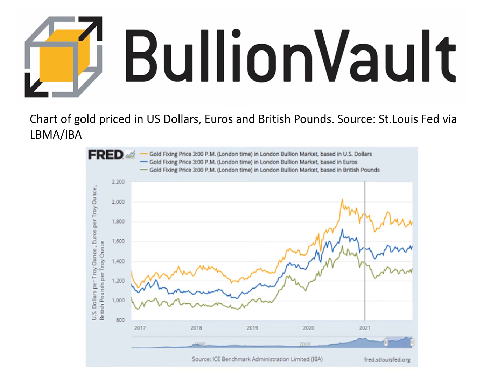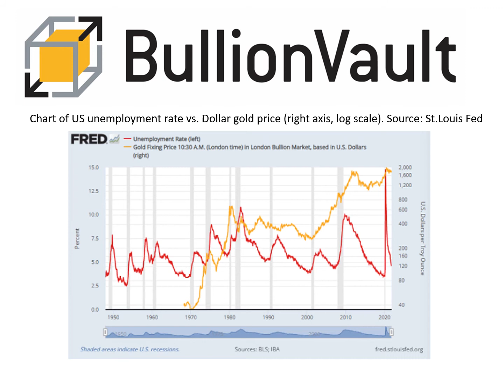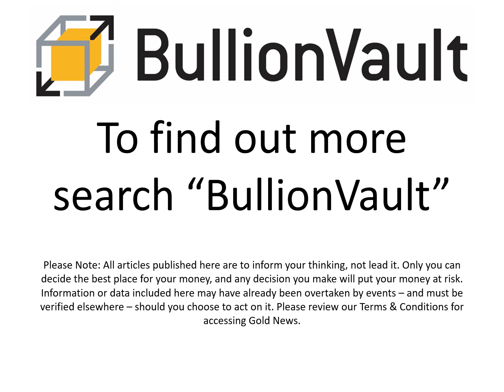Gold Price News - 05-Nov-21 - Gold Jumps Near 2021 Euro and UK Highs, Tries $1800 as US Jobs Beat...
0.5% commission & tight spreads

Gold Jumps Near 2021 Euro and UK Highs, Tries $1800 as US Jobs Beat Forecast Despite Covid

GOLD PRICES jumped to new multi-month peaks near the highest in 2021 so far for Euro and UK investors on Friday as the Dollar gold price tried yet again to hold a break above $1800 per ounce in the face of strong US jobs data.

The Dollar gold price twice tried that level around the start of US trading today.

Silver prices meantime tried but fell back again from $24.00 per ounce for the 4th time this week.

Non-farm payrolls in the world's largest economy added 531,000 jobs last month, pulling the unemployment rate down to 4.6% on the Bureau of Labor Statistics' figures – the lowest since March 2020, when the global Covid pandemic took hold across the USA.

With consensus forecasts predicting 425,000 jobs growth, October's total non-farm employment rose within 3% of February 2020's record high on the BLS report.

Chart of US unemployment rate vs. Dollar gold price (right axis, log scale). Source: St.Louis Fed

Ahead of Friday's NFP data, gold priced in the Dollar touched $1800 for the 5th time in 4 weeks, rallying $40 per ounce from Wednesday's 1-month low.

That was touched just before the US Federal Reserve confirmed that it will now – as clearly signalled and expected – taper its new quantitative-easing money creation and bond buying by $15 billion per month from the monthly pace of $120bn in place since December last year.

Dropping back to $1785 in volatile trading around today's jobs data, the Dollar gold price then rebounded to $1803, its highest in 6 sessions.

The UK gold price in Pounds per ounce also rose sharply, reaching a fresh 3.5-month high above £1339 as longer-term UK interest rates continued to fall in the bond market following the Bank of England's surprise decision yesterday not to raise its overnight Bank Rate from the record low of 0.10% first imposed as the government put the country into its first Covid lockdown in March last year.

Gold priced in the Euro meantime broke above €50,000 per kilo for the first time in a week and touched its highest since end-May at €1564 per Troy ounce.

Like the UK gold price, that put the cost of buying bullion with Euros at the top of 2021's trading range.

US Dollar prices, in contrast, remain right in the middle of their high-low move.

Chart of gold priced in US Dollars, Euros and British Pounds. Source: St.Louis Fed via LBMA/IBA

Data for retail sales across the 19-nation Eurozone today surprised analysts by showing a fall for September from August, forced by rising Covid cases and led by a drop in Germany.

"Europe is once again at the epicentre of the Covid pandemic," says the BBC, quoting the World Health Organization (WHO) and its new forecast that the continent could see 500,000 more deaths by February.

In the USA, "daily average of cases [have] hovered around 72,000 infections for the past two weeks as outbreaks smolder," says NPR, "particularly in the northern half of the country" ahead of the Thanksgiving holidays.

Pharma-giant Pfizer (NYSE: PFE) today announced successful trials of an "experimental antiviral pill" for Covid-19, apparently showing near-90% effectiveness in preventing hospitalization.

Sending shares almost 10% higher at the start of New York trading, the news kept the stock below August's fresh all-time highs but 2/5ths higher from this time 12 months ago, when Pfizer announced the first successful Covid vaccine, helping crush gold prices by $100 per ounce in a day.

"We expect gold prices to retreat in 2022 as economic recovery develops," Reuters today quotes analysts at Australasian bank ANZ.

With gold having become "an extremely frustrated market" capped by $1800 at the top, says a trading note from Swiss refining and finance group MKS Pamp, "it's [now] all about markets dialing back their rate-hike expectations after [the US] FOMC but especially after the shock hold by the BOE."

Western government bond prices extended their post-Fed gains Friday, driving longer-term borrowing costs lower.

Ten-year US Treasury yields fell below 1.50% per annum for the first time in a month, and comparable German yields sank to minus 0.27%, more than 1/5th of a percentage point below last Friday's 29-month high.

European and North American stock markets rose as borrowing costs retreated, but Asian equities had earlier fallen – led by Shanghai's CSI300 index losing 1.3% for the week – as heavily indebted Chinese real-estate company Evergrande (HKG: 3333) faced another interest-payment deadline and shares in smaller rival Kaisa Group (HKG: 1368) were suspended in Hong Kong after it missed a repayment.